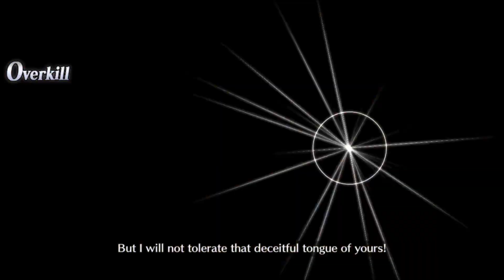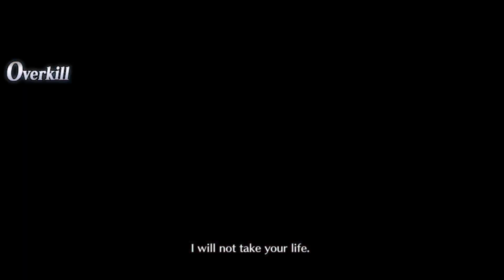FGO Summer 2024 NA 1-1-1 3T Beni-Enma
This was a little painful to get working properly. Sure, I could do it with Hokusai Saber, but I wanted to try using Beni for this one. lol